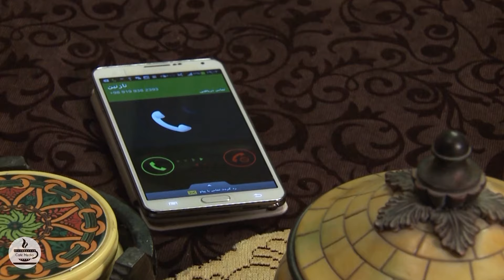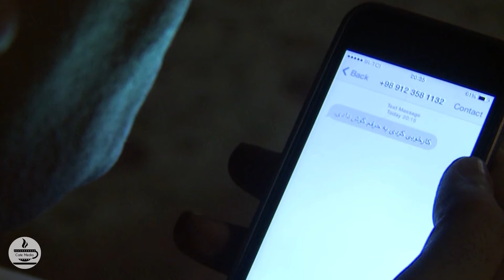سریال سال های ابری - قسمت 11 | Serial Salhaye Abri - Part 11